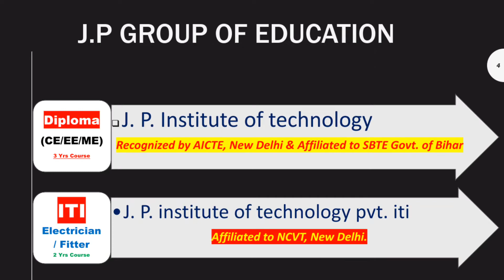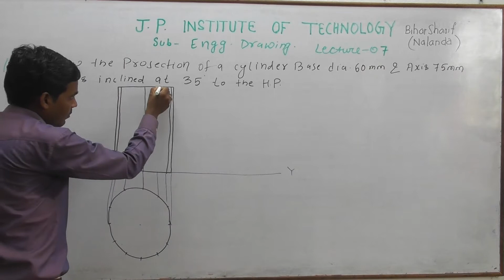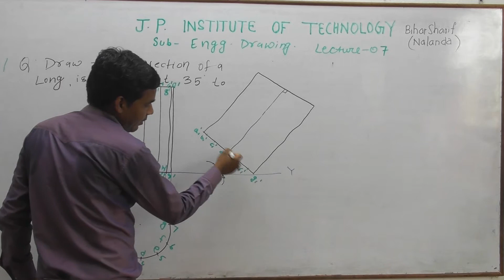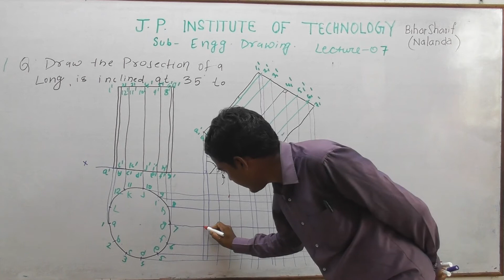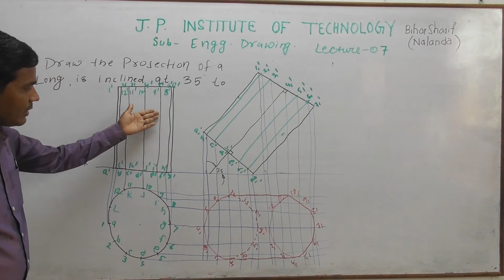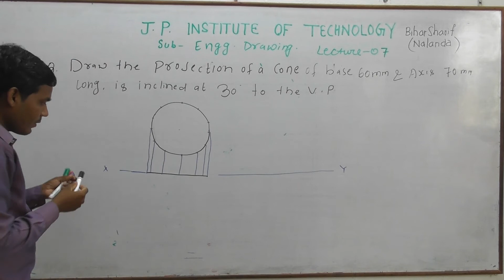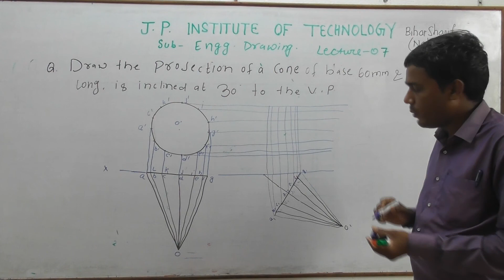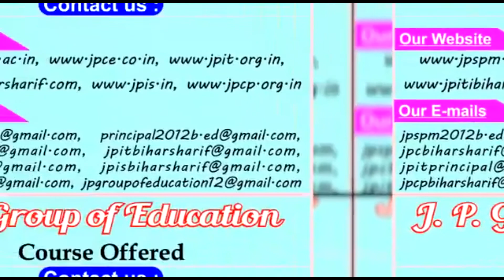TINKU SIR ENGG DRAWING LECTURE 7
by tinku sir
lecture-7
1st sem # 2nd sem # engineering # polytechnic # jpit # j.p institute of technology sbte engineering drawing being engineer